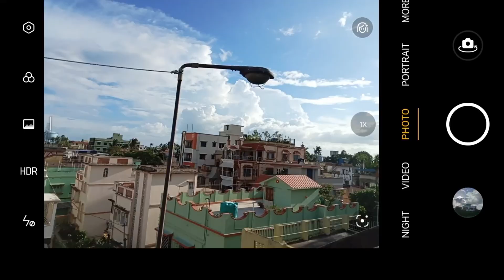My Birthday Gift (Oppo A57)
Hello friends, this is a vlog video. A member of our channel, whose name is Swagata, her birthday. On that occasion he got a mobile whose name is - Oppo A57.

This is the video related to this mobile feedback.  Although this is not the whole video.This is just trailer The entire video will come tomorrow at noon.